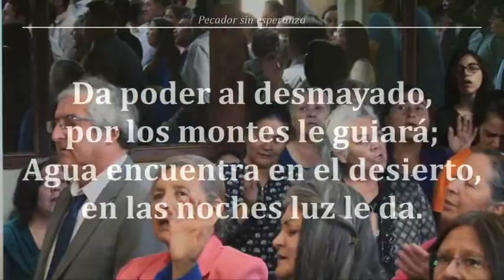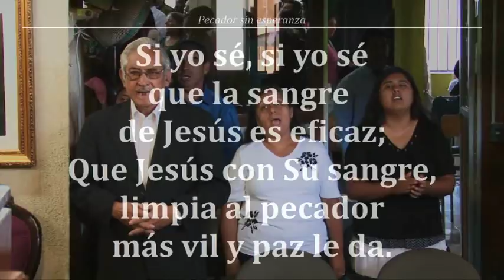Reunion Domingo 11/02/2018 "Ya Glorificó" - Hno Jorge Flores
(54-0103)